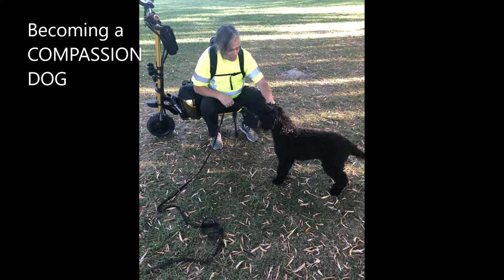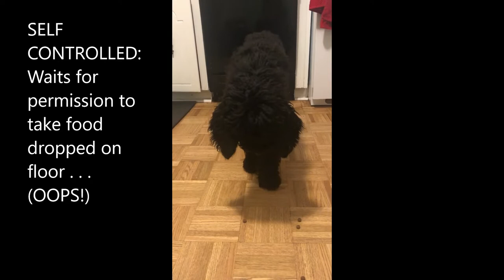Barbet or French Water Dog AnamChara at 5 months